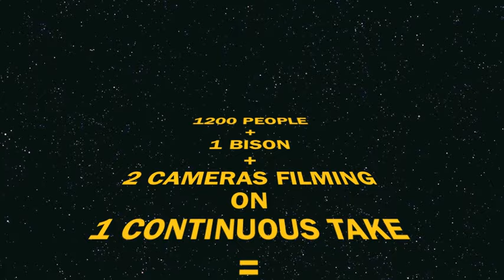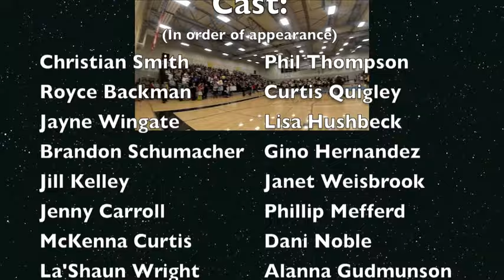Cheyenne South High School Lip Dub 2013-2014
We are South and we are Bison Proud!

We do not claim to own the rights to the musical content